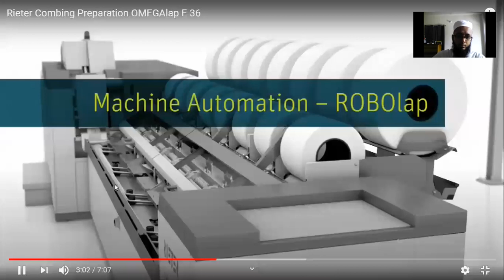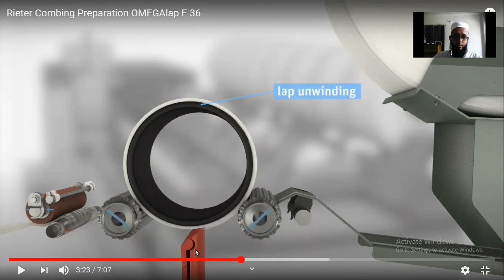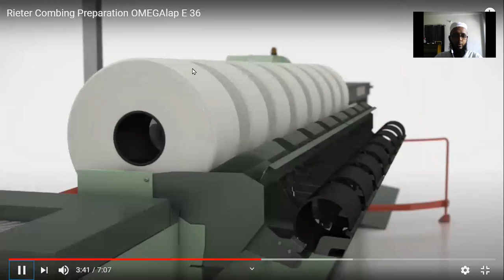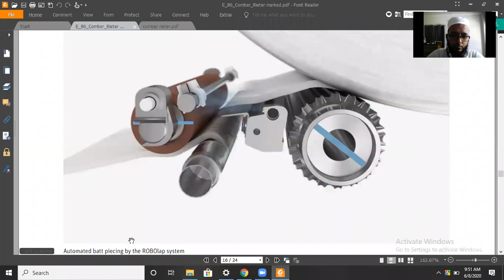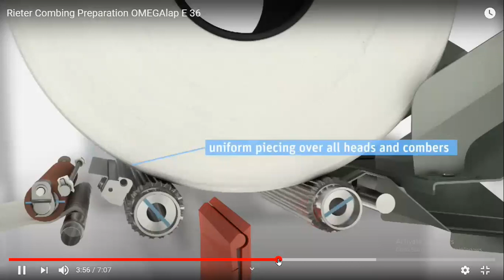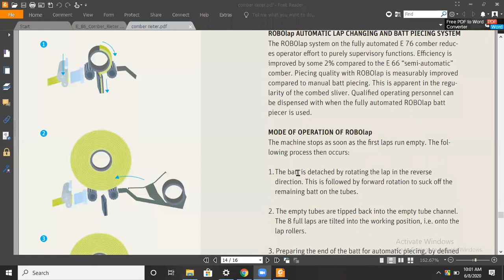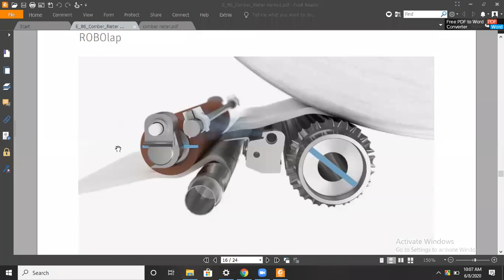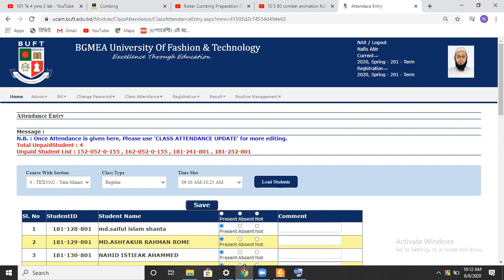Online class 08 June 2020